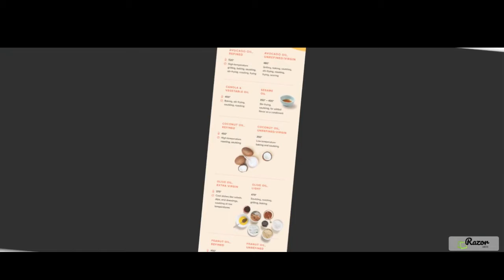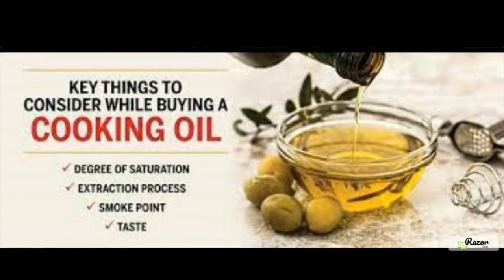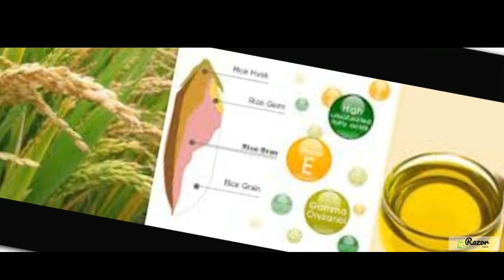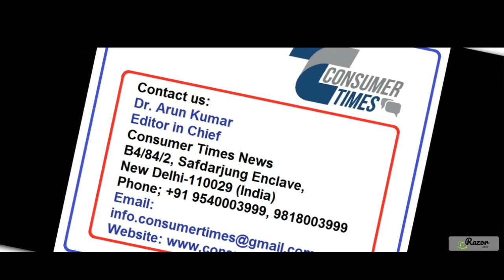EDIBLE OILS GOOD OR BAD FOR OUR HEALTH, BY - DR. ARUN KUMAR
Edible oils good or bad for our health professionals often recommend vegetable oils for those at risk of heart disease. The reason is that vegetable oils are generally low in saturated fat and high in polyunsaturated fat. The benefits of reduced saturated fat intake are controversial the Best Oils for Your Health are Canola Oil, Flaxseed Oil, Avocado Oil, Walnut Oil, Sesame Oil, Grape seed Oil, Sunflower Oil. Another AHA-approved cooking oil, sunflower oil is high in unsaturated fats and low in saturated fat.
Edible oils are the source of essential fatty acids procured from plant, animal, or synthetic fat, is used in frying, baking, and other types of cooking/food preparations moreover the unsaturated fats found in vegetable oils, when they're heated, tend to oxidize. In this form, they're more dangerous to body tissues and can trigger inflammation, a known risk factor for making blood-vessel plaques unstable enough to cause a heart attack.
If a product lists hydrogenated oil as an ingredient, it likely contains Trans- fats. For optimal health, avoid these products. Hydrogenated vegetable oils are high in trans-fat, which has been associated with various health problems. They are found in certain types of margarine, ice cream, and cookies.
Oils that contain lower levels of linoleic acid, such as olive and canola oil, are better for frying. Polyunsaturated oils, such as corn, sunflower, and safflower, are best for using in dressings rather than cooking with.
Edible sunflower oil is used not only for cooking, but for skin and hair care, too. The fat and antioxidants in sunflower oil make it a good option for dry, dull hair. Some studies show that coconut oil is better for treating damaged hair.
If you are looking for a diet to lose weight, you must pick a cooking oil that has the least amount of saturated fat in it. Coconut and canola oils are your best bets.
The fat found in butter, margarine, soft spreads, and vegetable oils is considered either good (unsaturated) or bad (saturated and trans-fat). Unsaturated fats - monounsaturated and polyunsaturated -- are deemed beneficial because they prevent clogged arteries that block the flow of blood to the heart and brain.